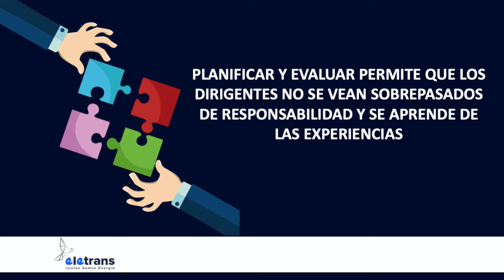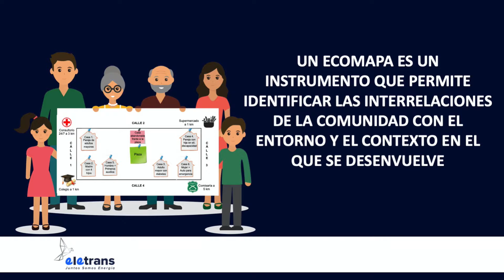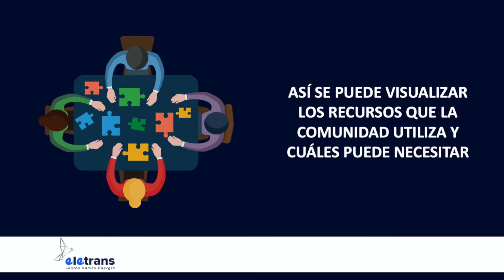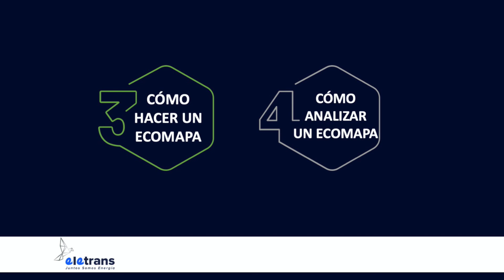Modulo 5 Como hacer un Ecomapa de la Comunidad. Parte 1